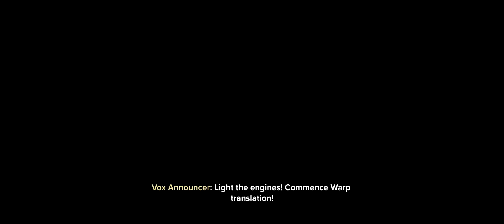Black Templars, Ultra Marines (VS) Tyrannids, Slaanesh, Necrons and Aeldari - Music (2560x1080)